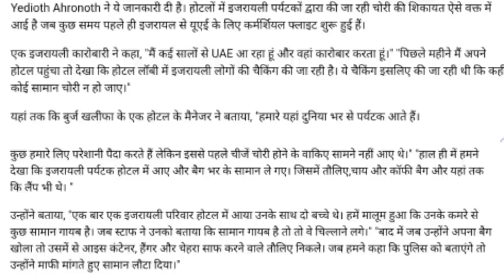These people were caught stealing in Dubai hotels.uae hotels.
These people were caught stealing in Dubai hotels.,
UAE Dubai hotels,

IFSC CODE-SBIN0031123
GOOGLE PAY NO.9414503812
PAYTM NO.9414503812
PHONE PAY NO.9414503812
CALL TIME-10AM-5PM
SUNDAY CLOSED

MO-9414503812